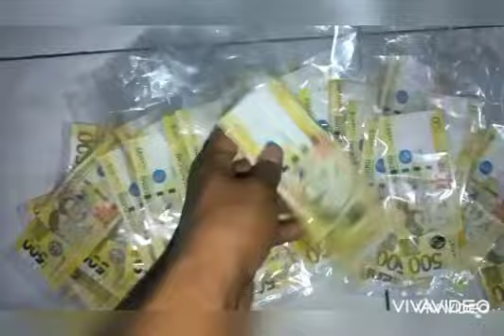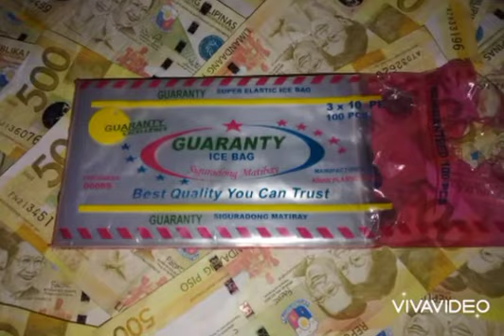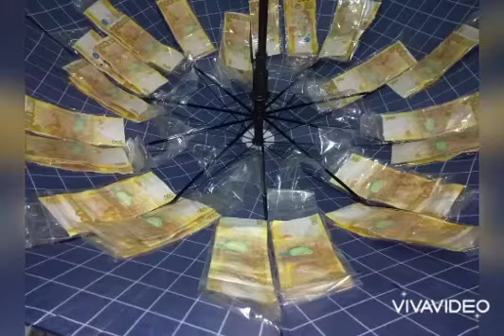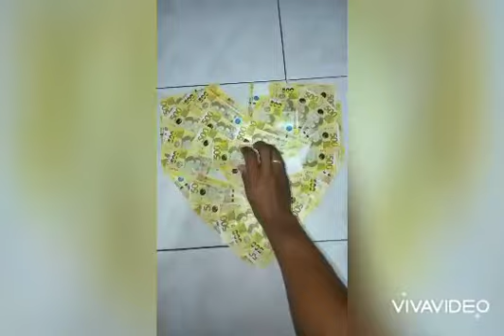UMBRELLA MONEY GIFT / UMBRELLA DIY / UMBRELLA MONEY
sharing this UMBRELLA MONEY of mine.